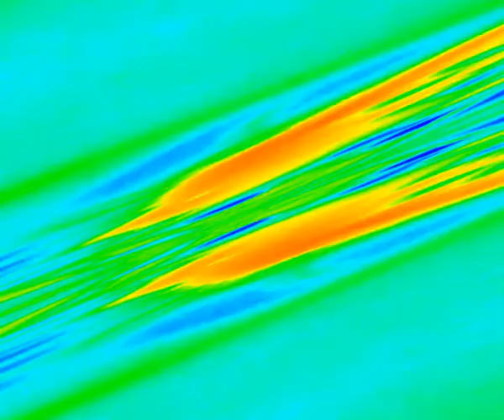TuTu (Dave Bowman's Trip)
Max Rovelli presenta: LaPuffa - TUTU (Dave Bowman's Trip)